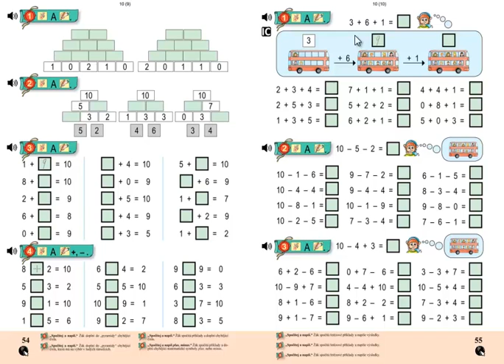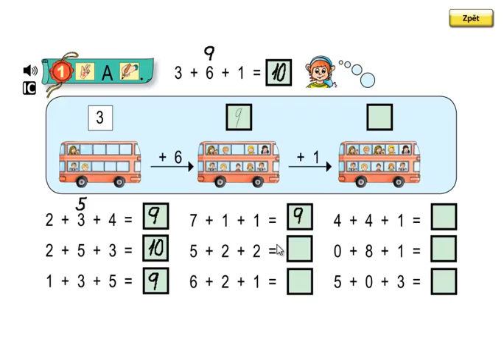Matýskova matematika 2.díl, strana 55, cvičení 1